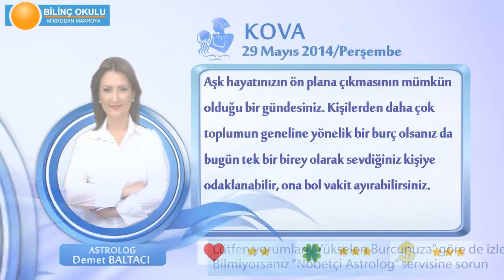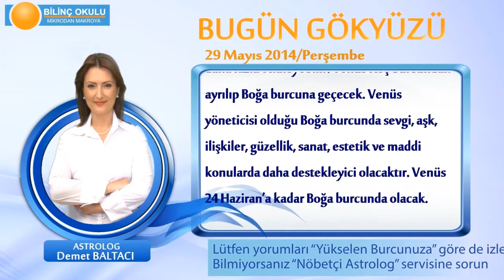KOVA Burcu, GÜNLÜK Astroloji Yorumu,29 MAYIS 2014, Astrolog DEMET BALTACI Bilinç Okulu